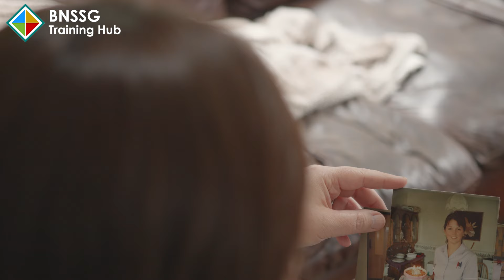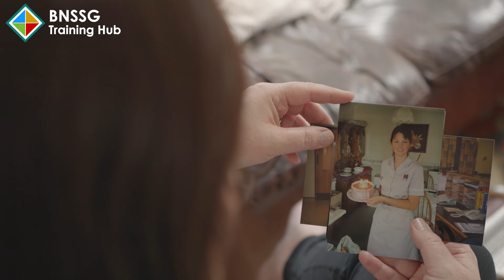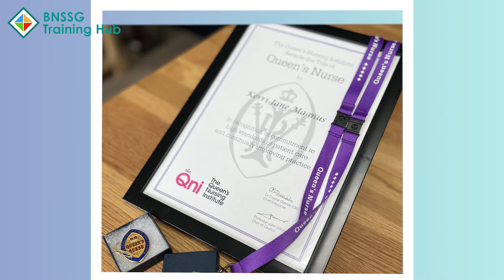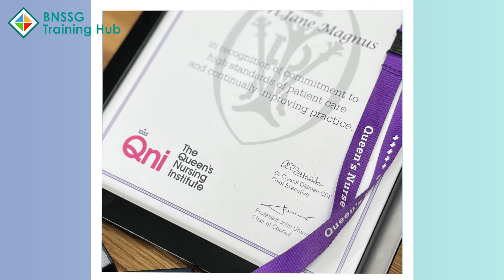BNSSG Good News Episode 2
Shital Godbole, Equality, Diversity & Inclusion GP Fellow presents an episode spotlighting the careers of some of our local Primary Care nurses, including celebrating Kerri Magnus’ achievement of the Queen’s Nurse award.

We hope you have enjoyed this episode of BNSSG Good News.